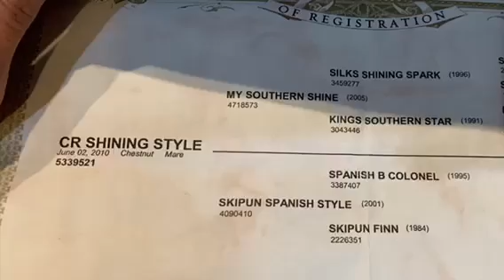Sister - For Sale!